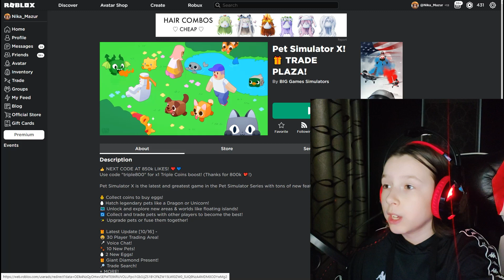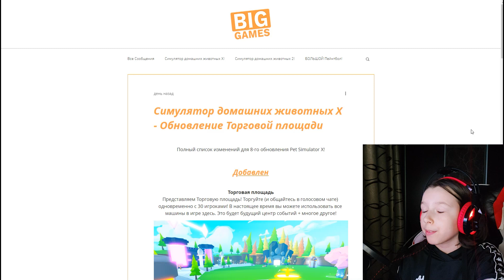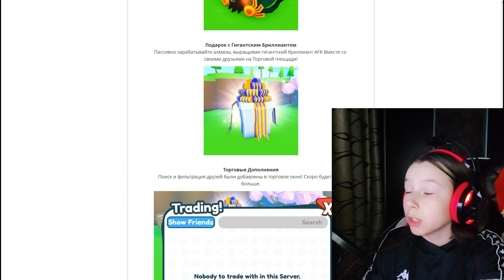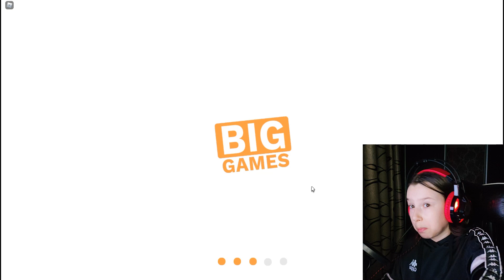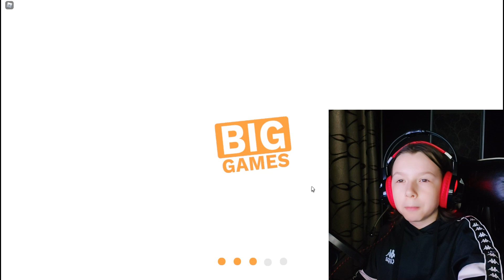НОВЫЕ КОДЫ в Pet Simulator X! 🎁 TRADE PLAZA! + новая обнова | Симулятор Питомцев x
👉 Вышло новое обновление в одну из очень популярных игр – Симулятор питомцев Икс - Pet Simulator X, обновление называется TRADE PLAZA. Оно нам принесло новую торговую зону/площадь, новых питомцев, голосовой чат, обновление музыки и многое-многое другое. Ну и по традиции, обновление в Пет симуляторе принесло нам новые коды.

Приём работ до 20 октября 2021.

Ближайшая раздача робуксов при достижении каналом Ника Шоу 30 000 подписчиков. (если вы смотрите видео, и на канале уже больше 30к, то посмотри самое свежее видео, там всегда актуальная цифра до следующей раздачи.)

Ну и самом собой я не забыла про вашу любимую рубрику "Передай привет", обязательно посмотри, возможно в видео: «НОВЫЕ КОДЫ в Pet Simulator X! 🎁 TRADE PLAZA! + обновление | Симулятор Питомцев x», я именно тебе его передала.

Игровые коды roblox, новые коды roblox и промо-коды roblox. Промо-коды для roblox также коды roblox и события roblox! НОВЫЕ КОДЫ в Pet Simulator X! 🎁 TRADE PLAZA! + обновление | Симулятор Питомцев x